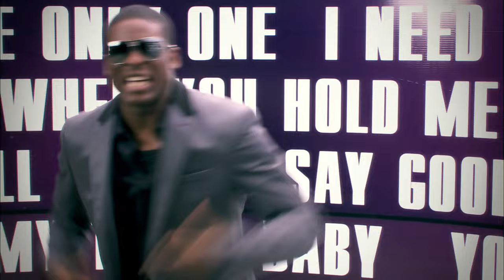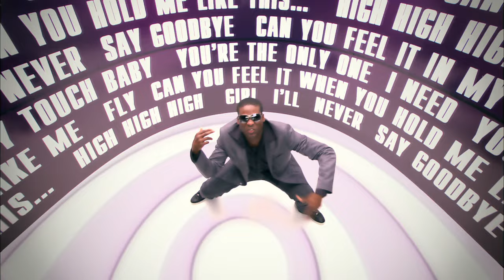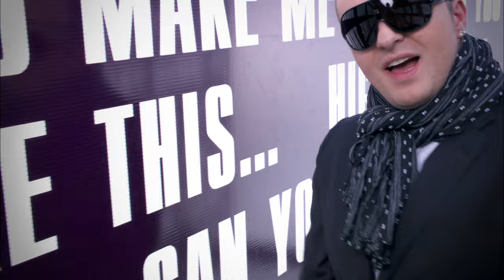ANDREA ft. COSTI & LENNOX BROWN - TYALEE (Official 4K Video) 2009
Text:

Wine it up wine it up
Twirl it up twirl it up
Break it up
Shake it up
Put it in the oven man
And let me see you do the thing
Cause yu know say when we
Come we come fi
Make it swing
Watch my now [Bust it]

Clap you hands, clap you hands
Clap your hands and move your body
Put your hands up, put your hands up
Shake you body, shake it now x2

A never see a girl who can move like taht
Every time she move her body it pop
Real s**y girl and she dressing so hot
Diamond rings and she always have cash
Woman in the dance get jealous over that
But you can't get jealous just step ups a notch
Let them know you can get whe she got
Work you body out and get yourself hot

Can you feel it in my kiss
In my touch baby
You're the only one I need
You make my fly
Can you see the way you hold me like this
Baby you make me high high high girl I never say goobye

[Keep it mooving]
[Watch me]
[Make me see you now!]

Tyalee alee alee alee alee
[Keep it mooving]

Oh yes
Gal them a gwane like them never really know
Every one a them a tip pon them toe
Wich one a them want come like di di this
Gwane like them want fifth colomist
Every one of them want to come give me a kiss
Any weh me go my a ram the party
Dancehall come and me a cork the party
Some of them a gwane like they know buppy

This is the be you double py a tell you no lie
Get on the dance floor

Wine it up, wine it up, wine it up break it
Wine it up, wine it up, wine it up oh yes

Wine it up, wine it up, wine it up